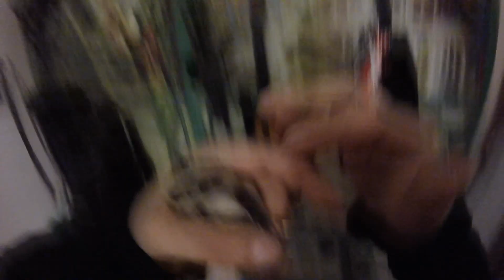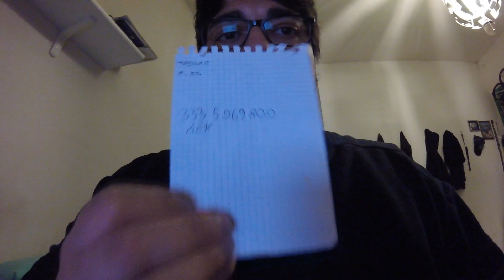Petauro Dello Zucchero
Per donazioni varie e attrezzature per Afterlife
Facciamo crescere il canale assieme!
Grazie in anticipo dal vostro Mek di fiducia!

Via Enrico Toti n°24 Castelfidardo (AN) c.a.p.60022

DONAZIONI :
PostePay: 5333/1710/3253/9187 di Vanessa Barigelli

Andate a visitare il nostro secondo canale:
AFTERLIFE INVESTIGATORS